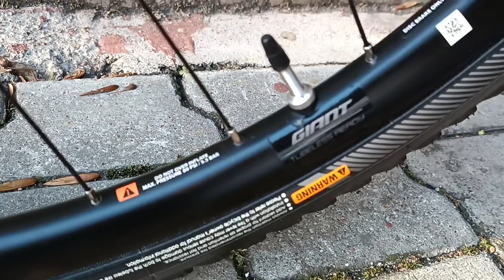Велосипед Гравийный Giant Revolt 0 2021 GRX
Цена 107.990р

◄Характеристики велосипеда►
Наименование «Giant Revolt 0 2021»
•Подойдет для велосипедистов ростом 174cm - 183cm p.M
• Состояние нового!
• Шины Giant CrossCut AT 1 Tubeless, 700x38C
• Трансмиссия Shimano GRX
• Тормоза Shimano GRX RX-400 hydraulic
• Шифтеры Shimano GRX RX-600
• Шатун Praxis Alba 2D, 32/48
• Касcета Shimano 105, 11x34
• Обода Giant S-X2 Disc wheelset
• Цепь KMC X11
• Вынос Giant Contact XR D-Fuse
• Руль Giant Contact
• Подседельный штырь Giant D-Fuse
• Вес 9.9kg
Телефон
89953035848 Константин